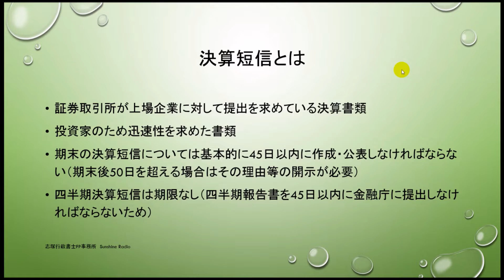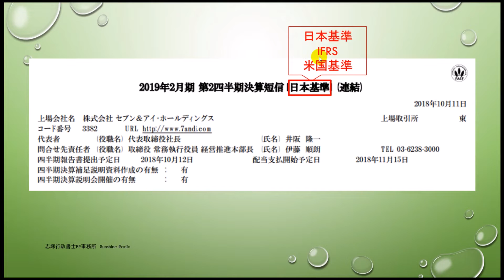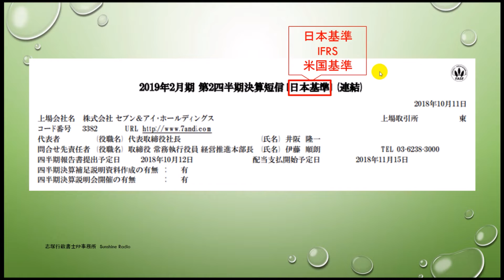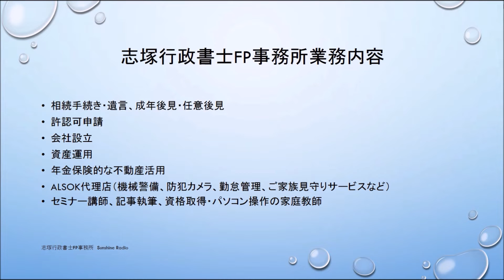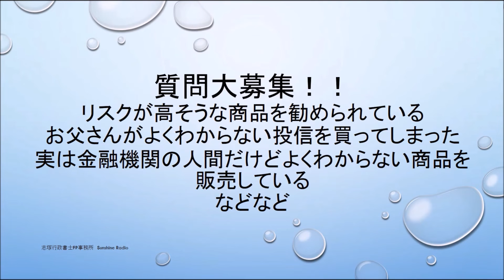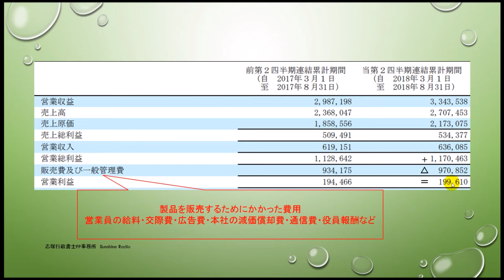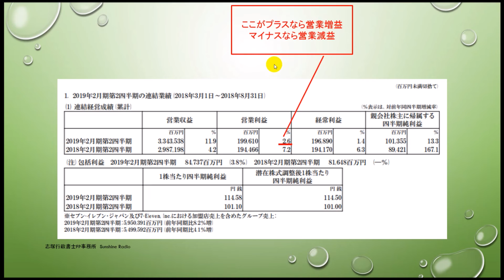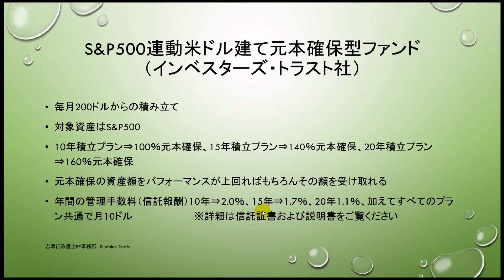【株】決算短信の読み方講座① P/L編~営業利益まで~ Stock Station 第76回